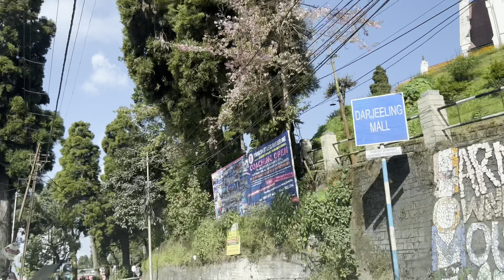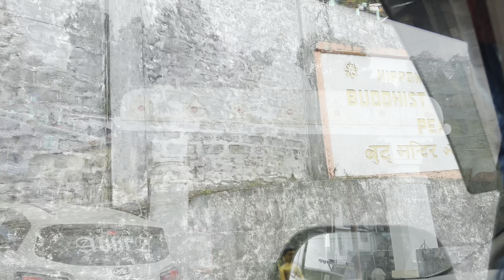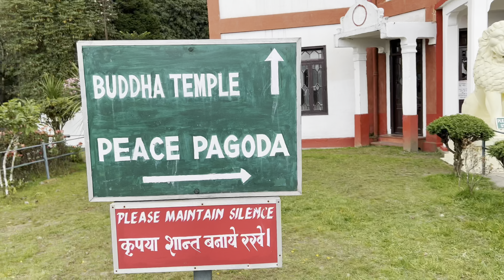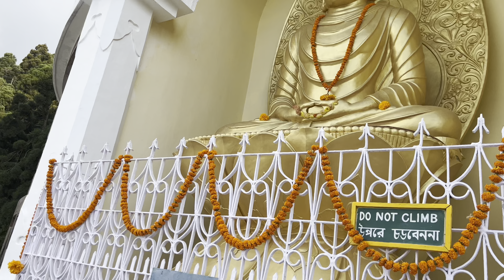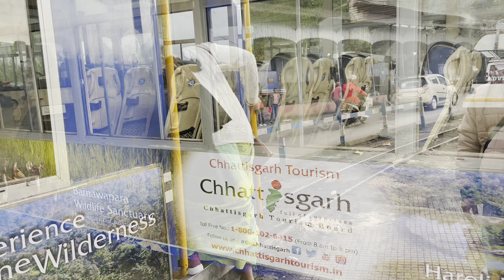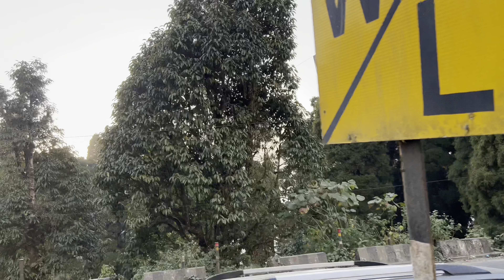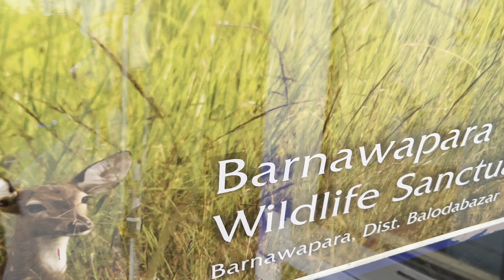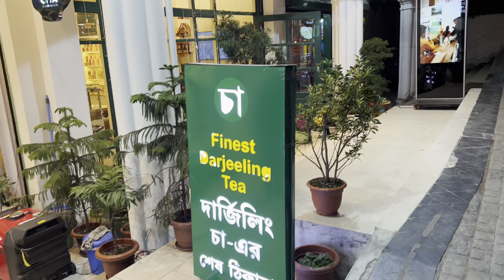Darjeeling Ropeway || Peace Pagoda|| Japanese Temple||The Queen of hills Darjeeling 🧿